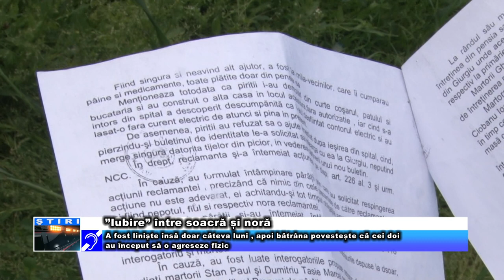”Iubire” între soacră și noră